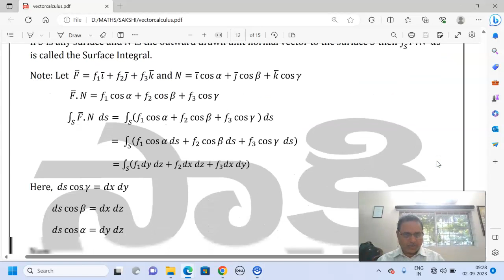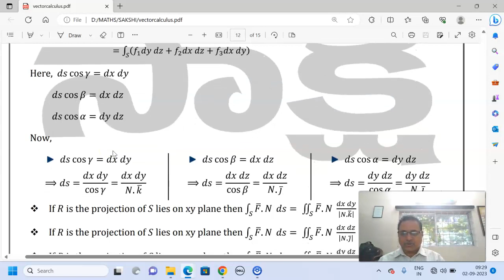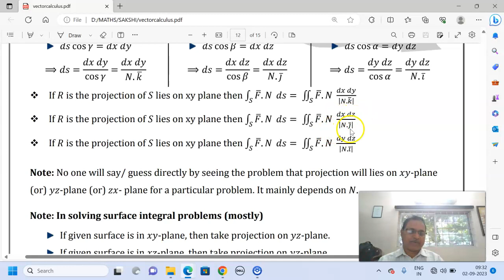SURFACE INTEGRAL DEF